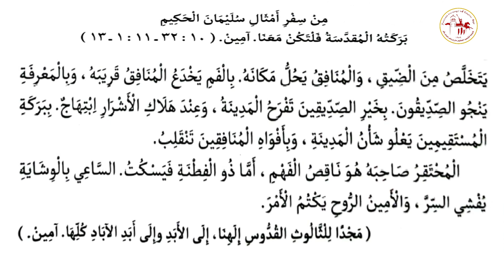نبوة سفر الأمثال | يوم الأربعاء من الأسبوع السابع من الصوم المقدس